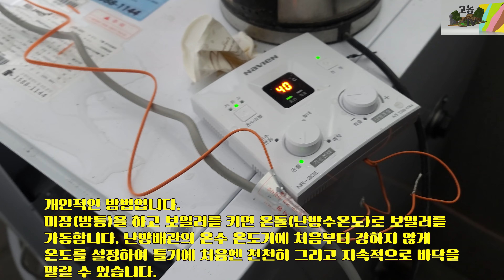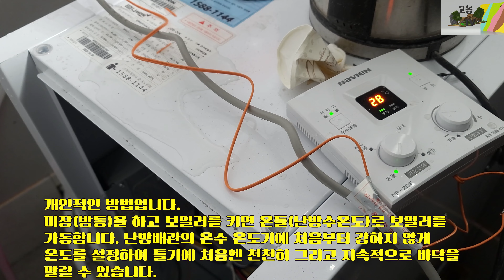관촌 주택 신축공사 #7 설비공사 바쁜 일정 설비 진행순서 보일러에 관한 생각 및 작동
관촌현장 미장이 마무리 되고 보일러가 가동되고 있습니다.
일정이 바쁠때 일의 순서와 미장 후 보일러 가동시 주의점에 대하여
설명 드리며 보일러에 대한 개인적 생각을 이번 영상에 담아보았습니다.